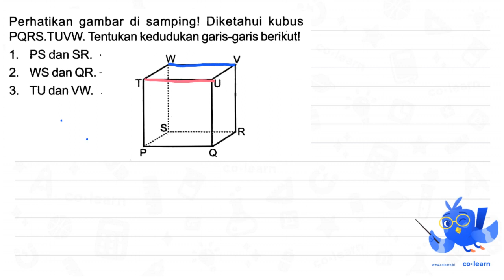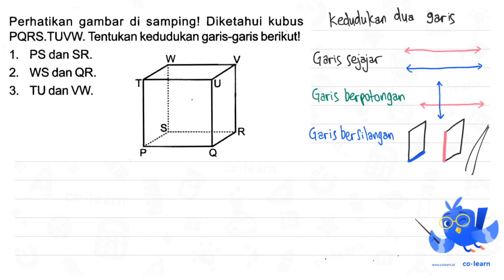Perhatikan gambar di samping! Diketahui kubus PQRS.TUVW. Tentukan kedudukan garis-garis berikut! ...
1.  P S  dan SR.
2. WS dan QR.
3. TU dan VW.

Topik atau Materi: Unsur-Unsur Kubus - Bangun Ruang - Geometri - Matematika Kelas 5 SD - K-13 Revisi

Sumber Soal: LKS Akses Matematika Kelas 4 Smt.2, K-13 Revisi, SR , N/A

00:00 : Bedah Soal
01:00 : Konsep, rumus dan pengertian Unsur-Unsur Kubus
01:18 : Langkah penyelesaian soal
07:16 : Jawaban akhir
07:46 : Penutup